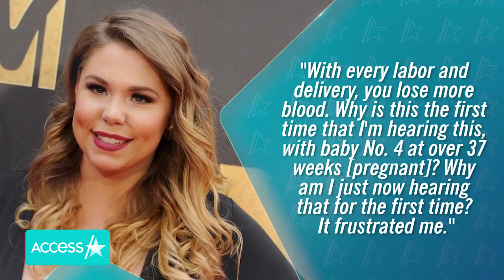'Teen Mom 2's' Kailyn Lowry Welcomes Baby No. 4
Kailyn Lowry is a mom of four! The "Teen Mom" alum welcomed a baby boy on July 30, Access Hollywood has learned. The little one arrived before 3 p.m. in a home birth and weighed 8 lbs., 15 oz., and measured 22.5 inches, according to E! News. Further details including a first photo were still under wraps as of Monday, and Kailyn shared that she's still considering some major specifics, telling the outlet that she and the little one's father, Chris Lopez, haven't decided on a name yet but they're "so in love" with their bundle of joy and everyone is healthy.